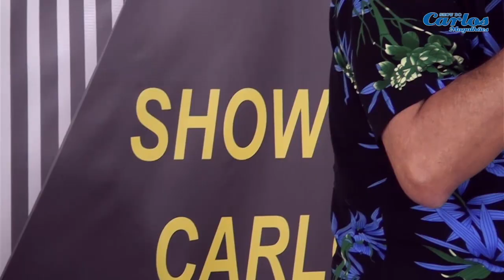Teu Olhar de Amor (Preciso) no Programa Show Carlos Magalhães TV Cidade Canal 9 Teresópolis 30-10-24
Canção "Teu Olhar de Amor (Preciso)", cantada no Programa Show do Carlos Magalhães pela TV Cidade - Canal 9 - Teresópolis-RJ - Programa do dia 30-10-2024. Faixa única do Single "Teu Olhar de Amor (Preciso)", Barra Code 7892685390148, ISRC BRKJT20000086. Autores Adriana Ribeiro e Luiz Gareau. Arranjos Instrumentais Luiz Gareau e Adriana Ribeiro e Ed Galdino.
Produtor Musical Luiz Gareau. Direção Executiva e Produção de Vídeo Luiz Gareau Produções Fonográficas Independente. Outubro 2024 - Teresópolis-RJ. Contato para Shows e Venda de CD's: (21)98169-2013. YouTube e Facebook @LuizGareau